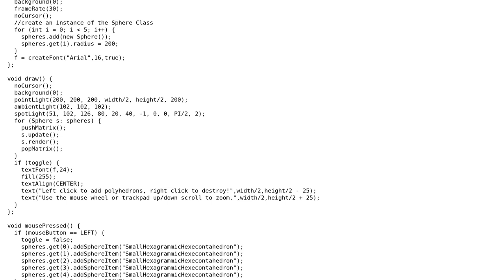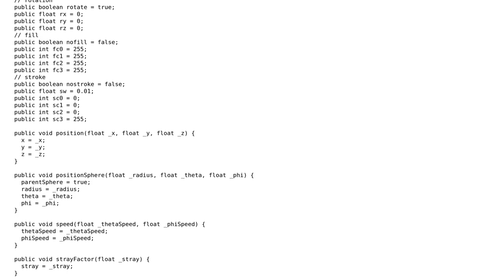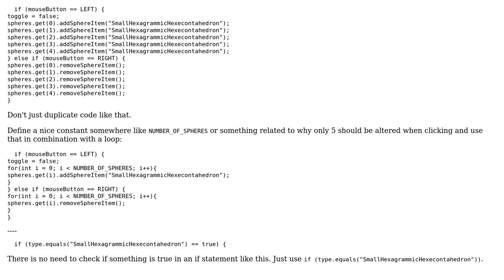Processing 2 Sketch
With thanks & praise to God, and with thanks to the many people who have made this project possible! | Content (except music & images) licensed under CC BY-SA | Music | Images & others | With thanks to user Pimgd user nhgrif user David Cool and the Stack Exchange Network Trademarks are property of their respective owners. You are responsible for your own actions.